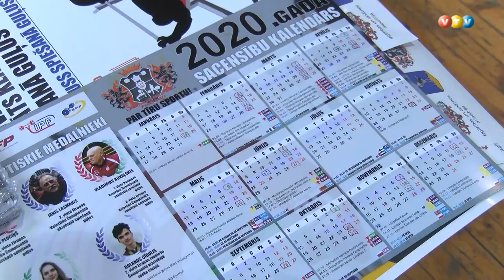Madonā uzsākta Latvijas spēka triscīņas sezona